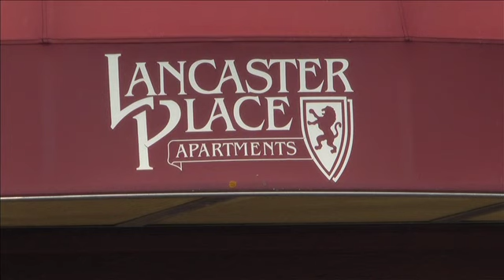St. Cloud Police Investigating Suspicious Death on East Side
St. Cloud Police responded to a suspicious death at Lancaster Apartments on Tuesday 6/9/15. Details are limited at this time, and we will update the story as they become available. Park of the parking lot was taped off, and the St. Cloud Police Mobile Command Center was on site.